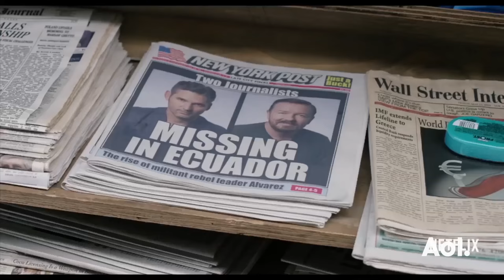Ricky Gervais On "David Brent: Life On The Road" & "Special Correspondents” | BUILD Series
Join Ricky Gervais as he discusses his hit satirical comedy "Special Correspondents.” Written, directed by and starring Gervais, this new Netflix original feature film follows a struggling New York based radio journalist whose arrogance and decadent lifestyle has hindered his career. With his job on the line, he fakes front line war reports from the comfort of his hideout above a Spanish restaurant in Queens. Interview at AOL HQ in NYC for BUILD Series. For full schedule and more videos go